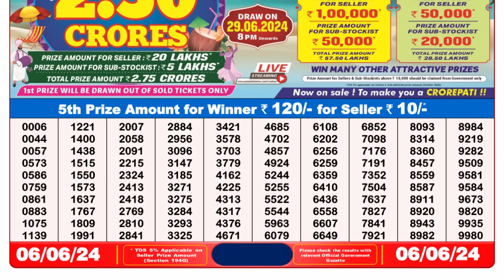🔴 Lottery Sambad Live 08:00pm 06/06/24 Evening Nagaland State Dear Lottery Result Pdf Download